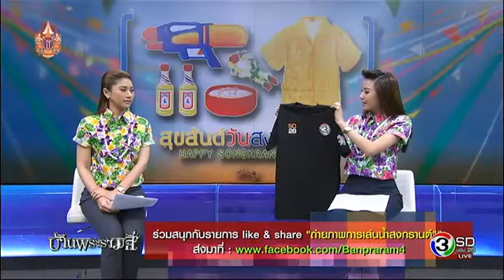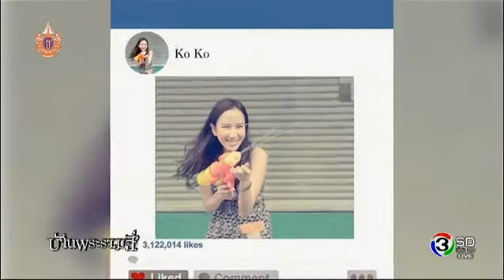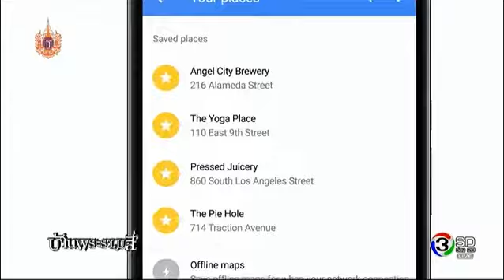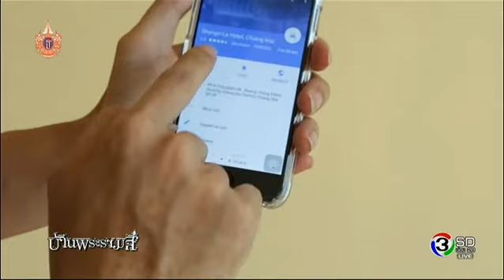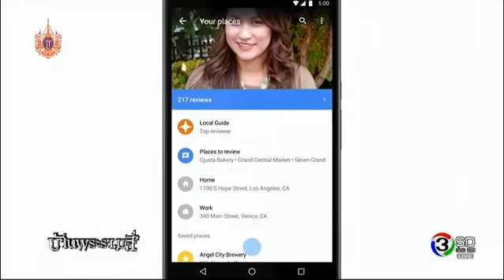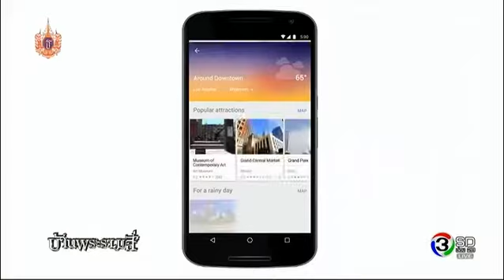บ้านพระรามสี่ | IT Today : Online Map of Thailand | 13-04-58